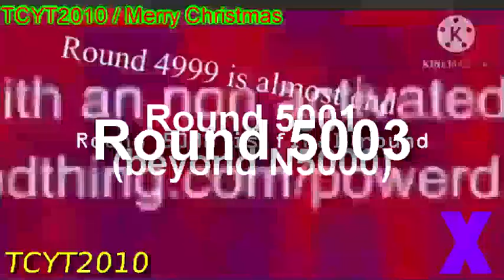Snully Restarts into Round 5001 (Ni- Na Makes Round 5004)